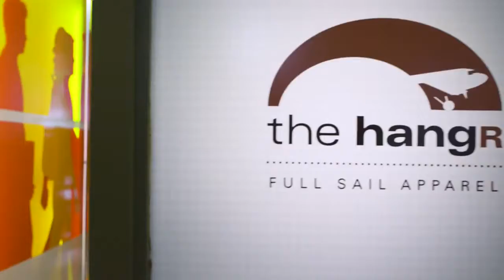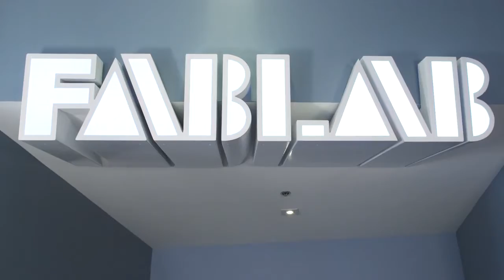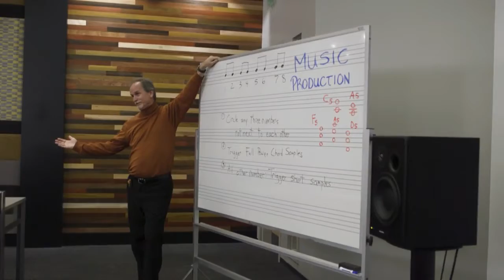Full Sail University - Đại học Nghệ thuật hàng đầu nước Mỹ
Với đam mê, khát khao học và làm về nghệ thuật, du học sinh Việt Nam khi du học đại học Mỹ đừng bỏ qua ngôi trường đại học đào tạo nghệ thuật, truyền thông, sáng tạo hàng đầu nước Mỹ - Full Sail University.

CÔNG TY TƯ VẤN DU HỌC VNIS EDUCATION - CẤP PHÉP HOẠT ĐỘNG BỞI SỞ GIÁO DỤC ĐÀO TẠO TP.HCM & HÀ NỘI
VNIS Education - Văn phòng Hà Nội
Tầng 6, Toà Nhà Nhật Lâm, Số 34 Hoàng Cầu Mới, Quận Đống Đa, Hà Nội
VNIS Education - Văn phòng Nha Trang
Địa chỉ: 82A đường Hồng Bàng, Phường Tân Lập, Thành phố Nha Trang, Khánh Hòa
VNIS Education - Văn phòng TP. Hồ Chí Minh
Lầu 5, Tòa nhà Pax Sky 2, Số 34A Phạm Ngọc Thạch, Quận 3, TP. Hồ Chí Minh
TỔNG ĐÀI MIỄN CƯỚC: 18002055
Hotline 24/7: 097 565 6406